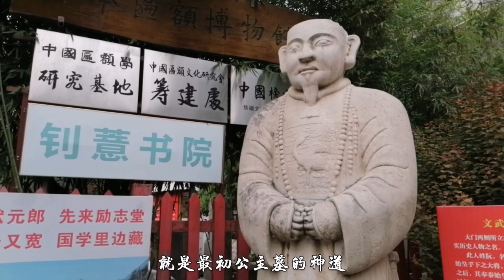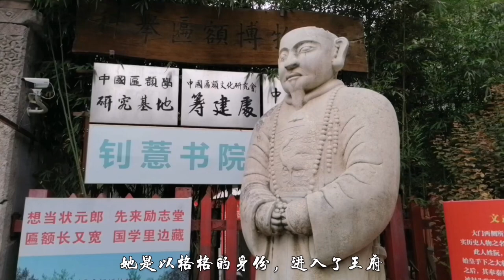探访北京公主墓，许多人经常路过，却不知道墓主人就是“紫薇格格”！